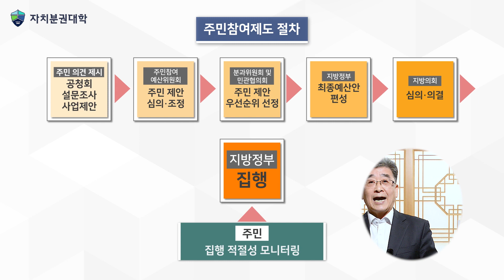[이제, 다시, 주민자치] 주민과 공무원이 함께 알아야 할 지방재정Ⅱ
🎰🎰“2021년 지방자치 부활 30주년, 주민자치제도는 어떻게 흘러왔는지 알아보고, 우리 사회에 맞는 우리의 주민자치를 고민해 볼 것입니다."
주민과 주민자치권에 대해 다시, 한번, 생각해보는 시간.
이제, 다시, 주민자치 입니다.

✏강의명 : 주민과 공무원이 함께 알아야 할 지방재정Ⅱ

✏강연자 : 우명동 교수

📌자치분권대학 소식이 궁금하다면?

자치분권대학 SNS에도 놀러오세요!